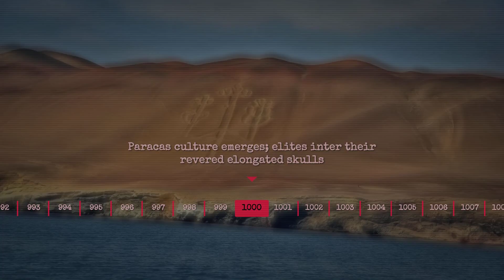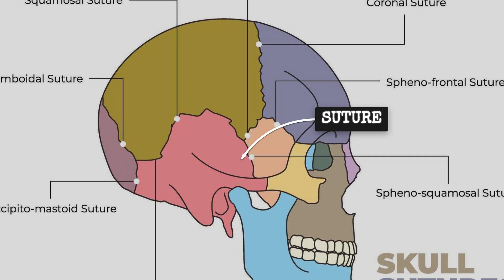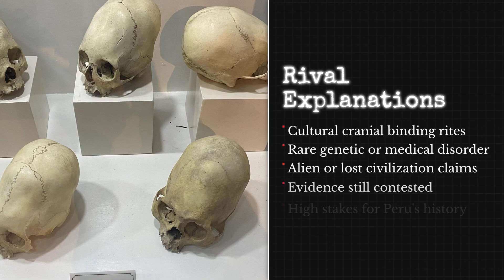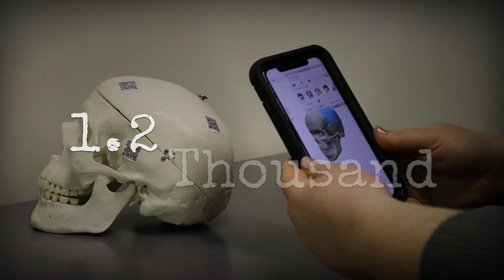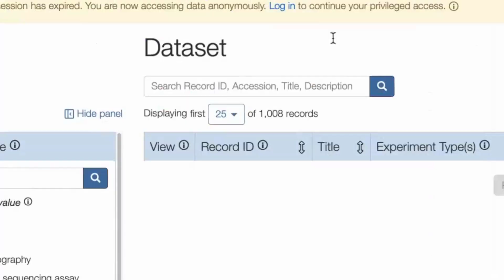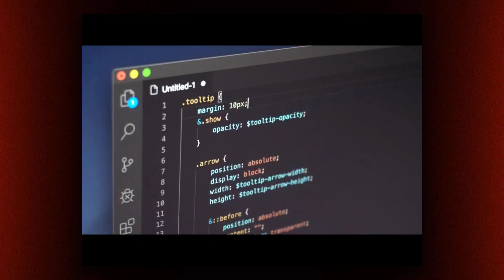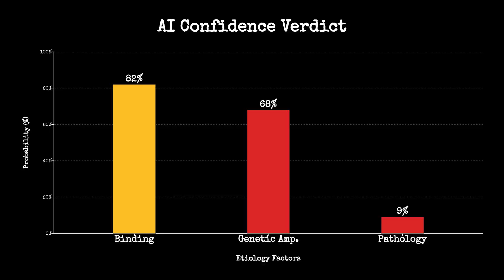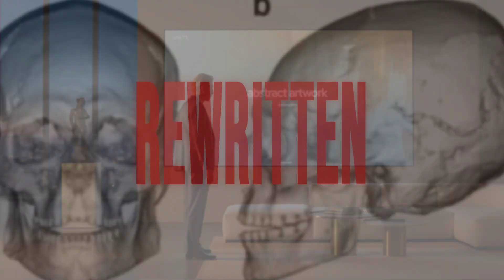Peru's 3,000-Year-Old Elongated Skull Mystery Finally Solved By AI And It's CRAZY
Archaeologists in Peru have uncovered 3,000-year-old elongated skulls that have puzzled experts for decades — until now. Using advanced AI analysis and 3D reconstruction, scientists may have finally solved the mystery behind these bizarre human skulls. Were they the result of ancient rituals, or evidence of something even more extraordinary?